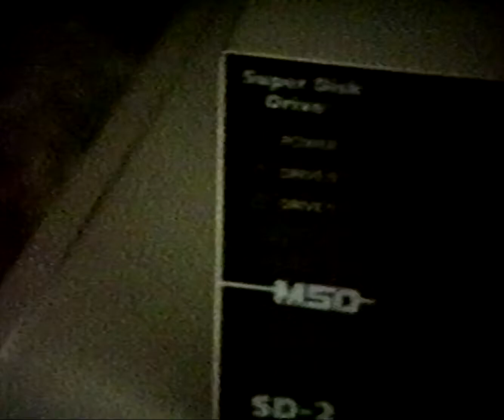My fish in the 90's